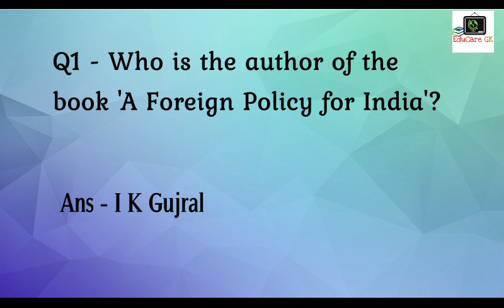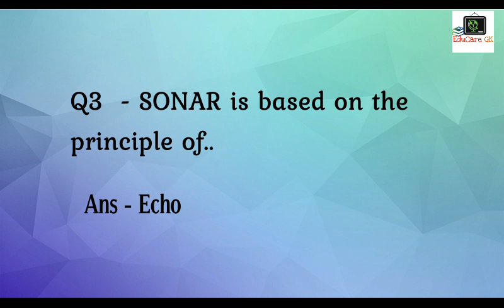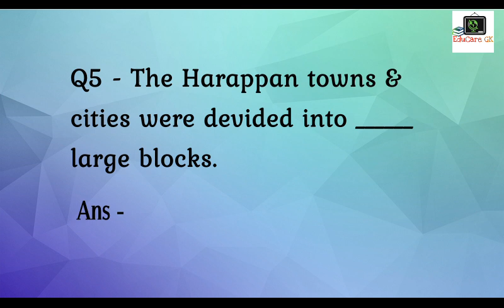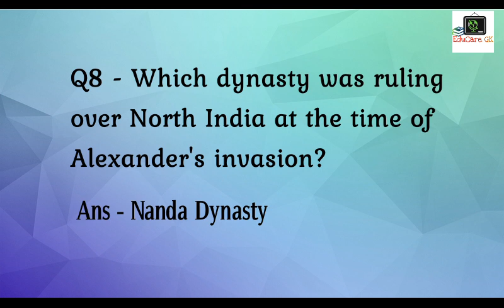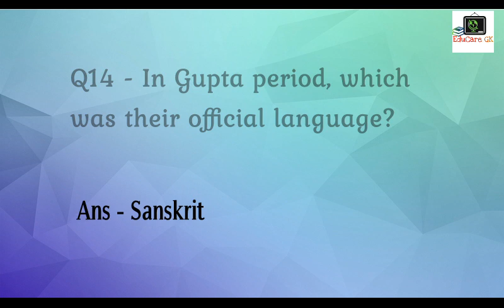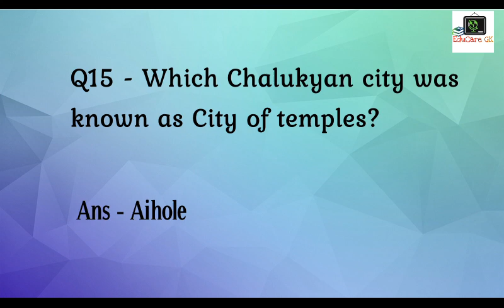Assam Police, DEE, SCC | GK - Part 6 | সাধাৰণ জ্ঞান | Important Questions | EduCare GK